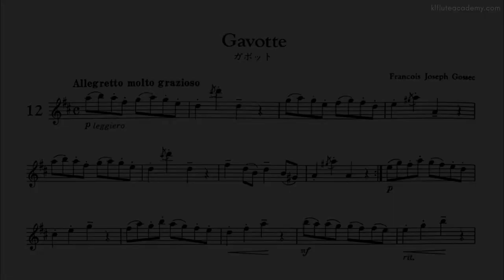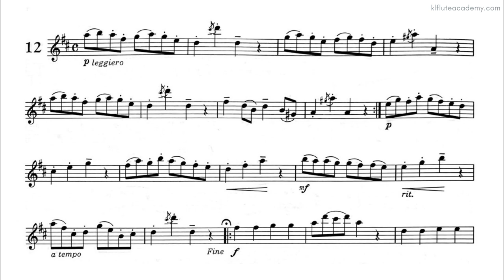François-Joseph Gossec - Gavotte ♩= 130 (Faster) Piano Accompaniment